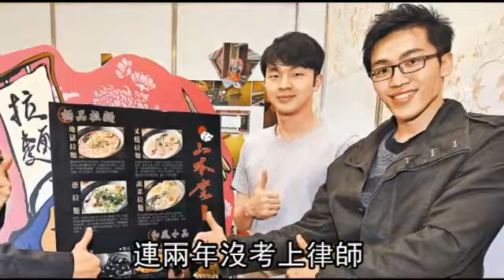名校3兄弟 賣麵月賺8萬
【陳威廷╱台北報導】繼博士生賣雞排後，又有台大法律系高材生開拉麵店的「轉型」案例。現年二十七歲的李朕嘉，台大法律系畢業後改行，和兩個弟弟聯手開起拉麵店，年輕的三兄弟拋棄名校和高學歷光環，自行創業一年多就有二家店面，估算每人平均月收入至少七、八萬元。學者認為，不論大學念什麼，能在各行業成功都值得肯定。